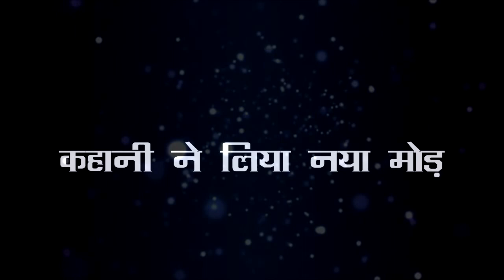Kumkum Bhagya || Shocking New Promo || क्या एक बार बिछड़ जाएंगे अभी-प्रज्ञा